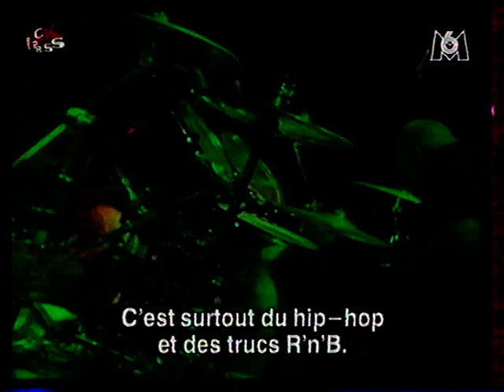Machine Head 1997 05 17 Live Paris + int @ Rock Express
French TV / new videos everyday from my own collection